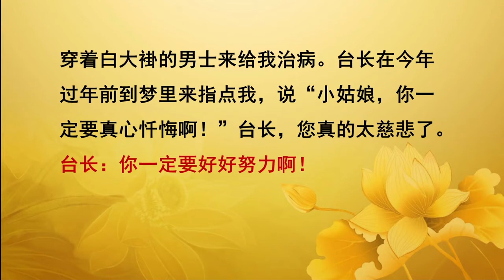【完整版】卢台长 2015年1月21日 马来西亚•槟城 世界佛友见面会 ｜ 观世音菩萨心灵法门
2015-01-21 卢台长马来西亚 槟城《世界佛友见面会》
随缘换得佛性来 慈悲人间得真谛

11 CHANG CHARN ROAD #05-01, SHRIRO HOUSE, SINGAPORE 159640.